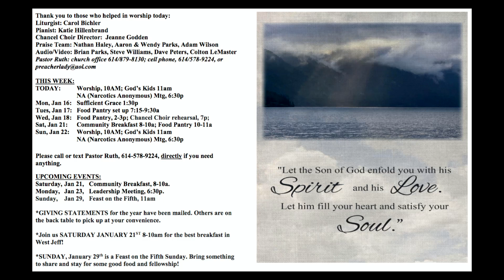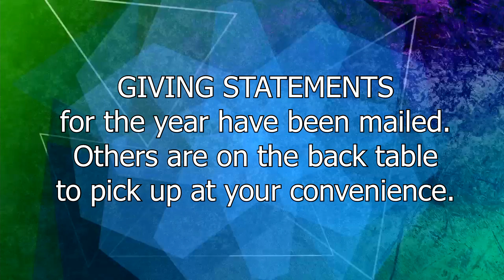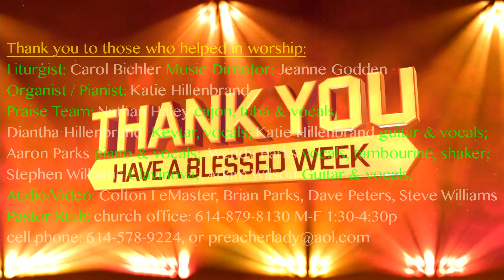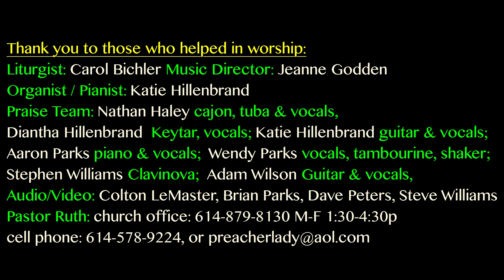West Jefferson United Methodist Church January 15 2023